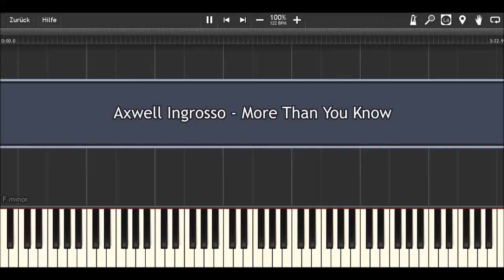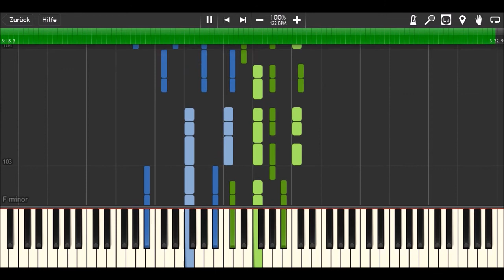Axwell /\ Ingrosso - More Than You Know I Piano Tutorial & Sheets by MLPC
How to play:
yellow: right hand (main melody)
green: right hand (accompaniment)
blue: left hand

Software:
Finale 2014
Synthesia